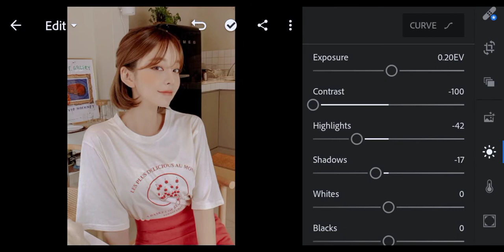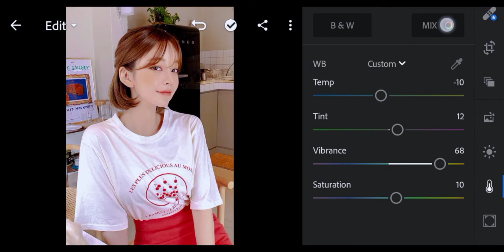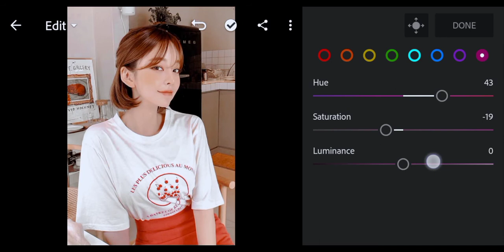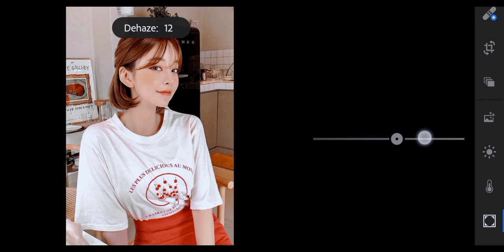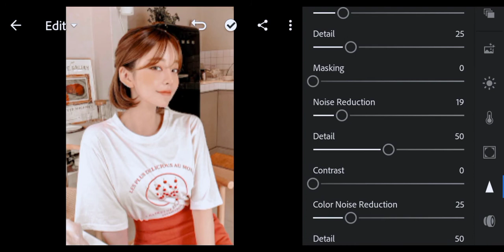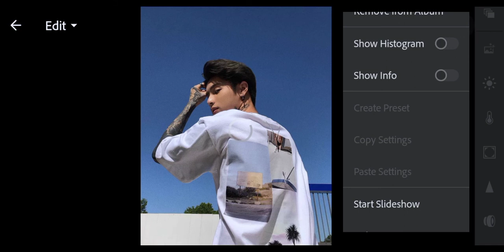CARAMEL LIGHTROOM MOBILE PRESET | HOW TO EDIT CARAMEL LIGHTROOM PRESET | FREE LIGHTROOM PRESET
REMINDERS!!!

• the PASSWORD will appear thrice separately
     EXAMPLE:

• Song:
       Title: Lemon Cake
       Artist: Daystar